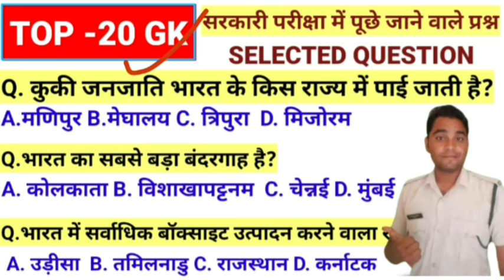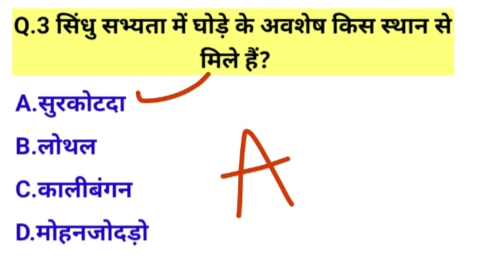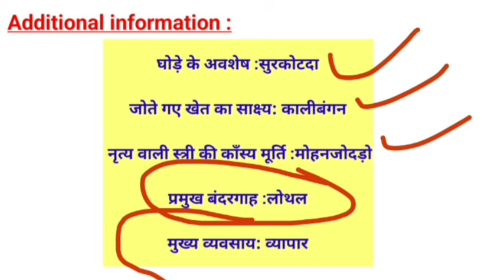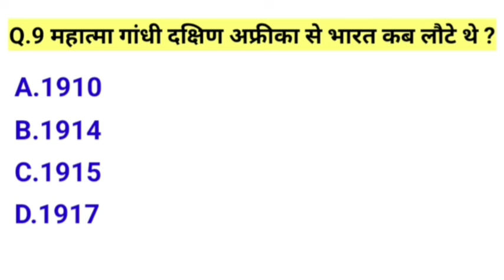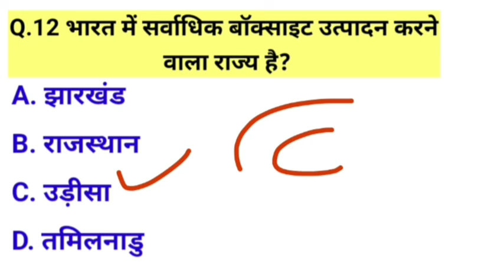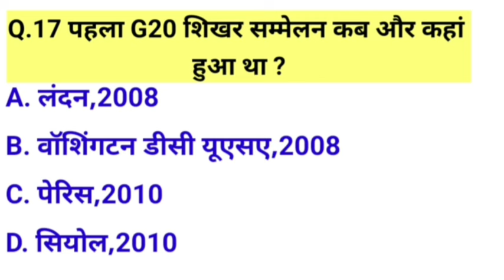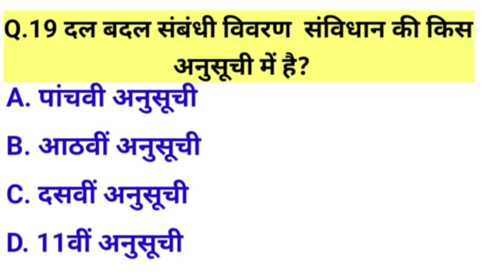GK GS || Gk Questions in Hindi || भारत का सबसे बड़ा बंदरगाह कौन सा है?